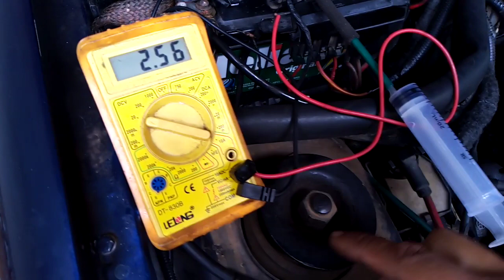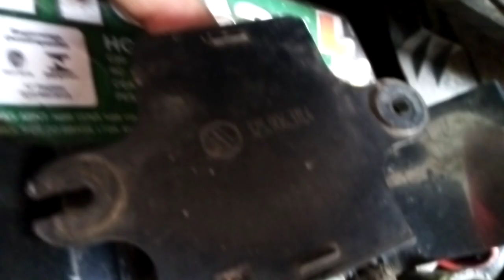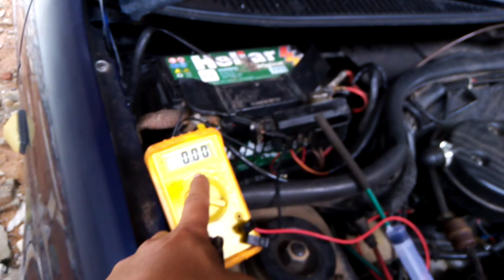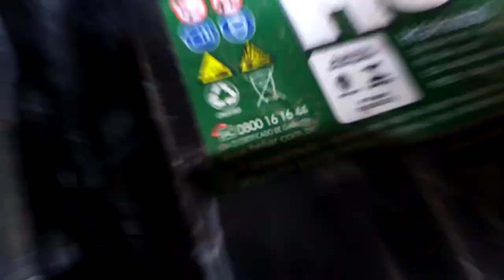TESTE FACIL SENSOR MAP, NAO GASTE DINHEIRO COM MECANICOS, COMO TESTAR SENSOR MAP DO CARRO GOL G2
nesse vídeo mostro como testar em casa o sensor MAP do seu carro , faça vc mesmo teste fácil no seu carro , bom confira no vídeo deixe um like e se inscrevam no canal. carro falhando e fraco problema no sensor MAP .sensor de pressão absoluta . como testar map do seu carro . como arrumar carro em casa . Logus Wolfsburg edition com motor AP 1.8 injeção eletrônica monoponto 1 bico .